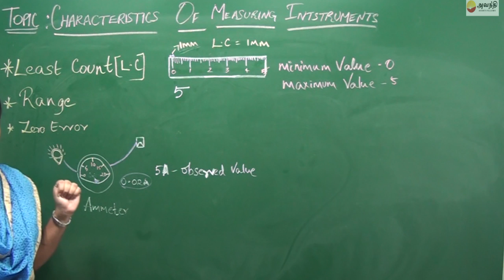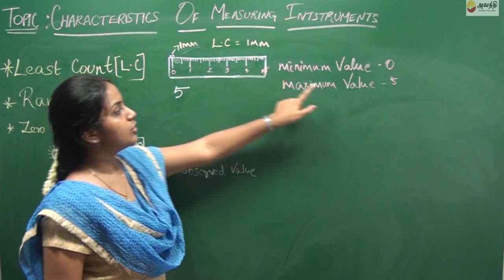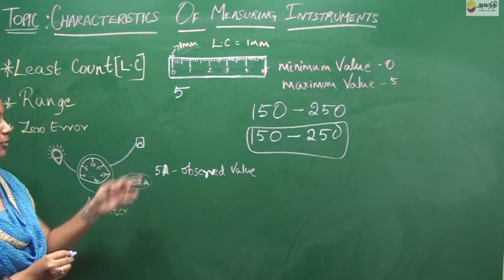9.P1.2 Characteristics of measuring instruments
Tamil Nadu State Board Class IX
Physics Unit 1.Measurement and Measuring instruments
Characteristics of measuring instruments